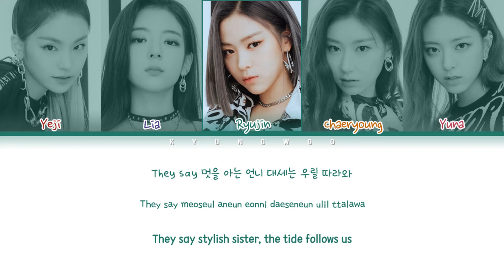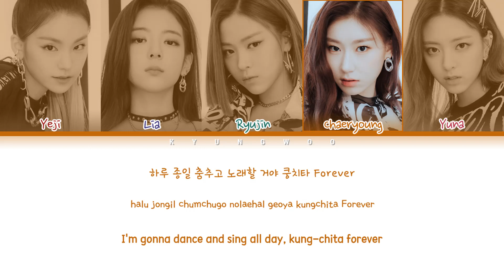ITZY (있지) - 24HRS (Color Coded Lyrics Eng/Rom/Han/가사)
All Rights Administered by JYP Ent

• Artist: ITZY (있지)
• Track ♫: 24HRS
• Album: IT'z ME
• Released: 20.3.9
Englishtrans by Lemoring@YT

• My bias: Yuna